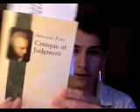Re: Elan Vital, Explanation and "Pan"-theory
I think the comparison between 'elan vital' and the experience of panexperientialism is spurious, because the 'life force' is conceived of as a substance which gives matter its form, whereas panexperientialism (as a component of a process ontology) rejects substance all together (whether mental or material).

As far as circular reasoning goes, I could just as easily say that the materialist attempts to explain experience by saying it is material. This can never be proven empirically, of course (because the outward facing senses can only presuppose experience in their evaluation of the exterior world). Also, if you watched my last video (The Enjoyment of Matter), you'll hear my argument for why materialist explanations of biological evolution are circular: they claim that the motivation for life is 'survival,' when survival is simply a synonym for life. Life is survival. No explanation here. If we want to explain why organisms survive (and why evolution can take place), I suggest we consider: because they enjoy life.

About the question concerning green, Evan Thompson and Alva Noe have written beautifully on how to navigate the terrain between objectivist theories (color is wavelength) and subjectivist theories (color is neural pattern) by pointing to the co-evolutionary emergence of the color of various features of the biosphere and the participatory (or enactive) way in which color arises.

Concerning interaction between material and mental aspects, consider matter to be equivalent to the past and mind to be equivalent to the future. For a panexperientialist, every organized body (from atoms to organisms) experiences a present equally (though differently) influenced by the past and the future. The past is already actual, while the future is merely possible. So the past is given as efficient causality; its influence is determinate. But the future provides freedom by offering certain possibilities left open by the actuality of the past. The mental aspect of a body provides it with its purposefulness, its ability to invent, while the material aspect provides it with its inherited habits and is the ground from which it leaps.

Experience is indeed, therefore, part of the causal nexus. But in a process ontology, this nexus is not only driven by efficient causes from the past, but attracted by final causes in the future (though again, past and future are both immanent in the present, so it is not as though the future reaches back to cause the past).